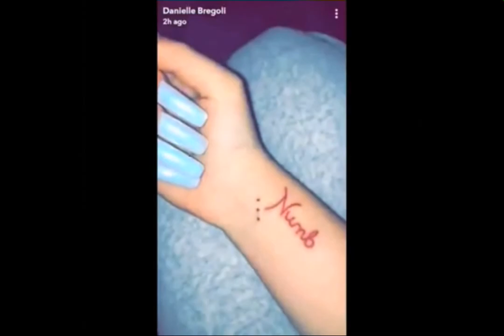5 Rappers With Tattoos Inspired By XXXTENTACION